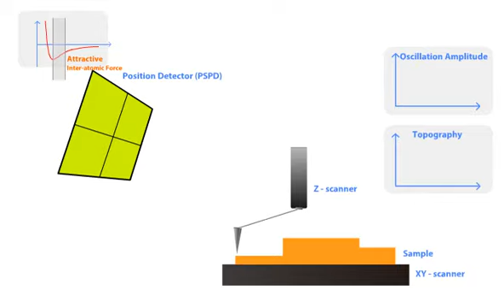Non-Contact Mode - How AFM Works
To watch the new version of this video has narration,

Non-Contact Mode
In this technique, the cantilever oscillates just above the surface as it scans. A precise, high-speed feedback loop prevents the cantilever tip from crashing into the surface, keeping the tip sharp and leaving the surface untouched. As the approaches the sample surface, the oscillation amplitude of the cantilever decreases. By using the feedback loop to correct for these amplitude deviations, one can generate an image of the surface topography.